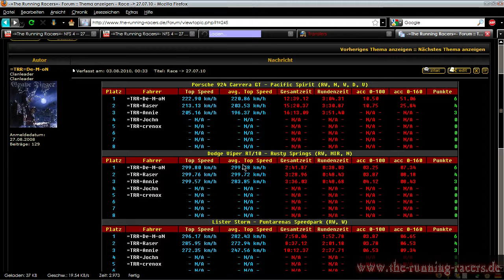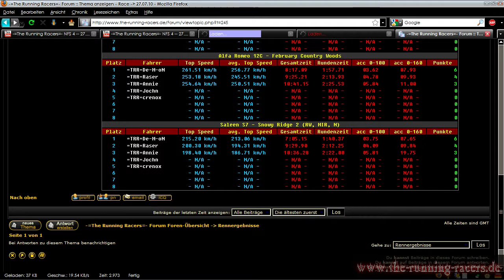=The Running Racers=- NFS 4 -- 27.07.10 - Part #8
-=The Running Racers=- Clan

Das NFS 4 Rennen vom 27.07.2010.